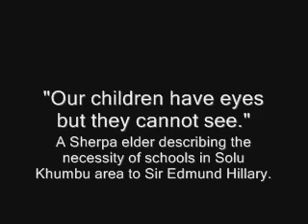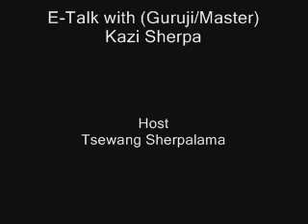E_Talk_with_Kazi_Sherpa_revised.wmv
E-Talk with Kazi Sherpa.

Sonam G. Sherpa